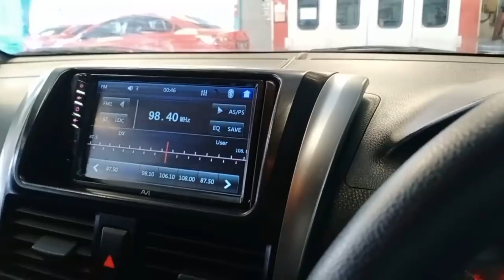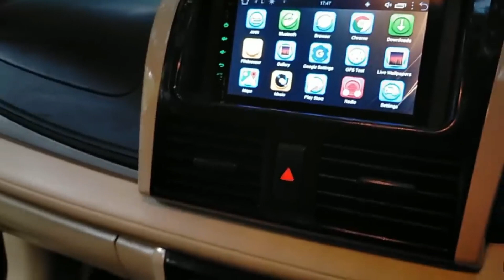Gebrakan Extreem di akhir bulan | Full Modif dibawah 100jt || SIMAK SAMPE AKHIR VIDEO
Pilih paket yg kalian inginkan
Unit tahun 2014

Paket 1 :
harga unit + Upgrade hanya 86jt :
Foglamp Projie
Lampu Multi Colour
Emblem set
Velg Racing R16
Ducktail
Kaca Film
Power window
Central lock
Remot Alarm
Karpet Karet
Double Din
Camera Parkir
Lampu Kolong
Talang Air

Paket 2 :
Harga unit + upgrade hanya 94jt :
Head Lamp Vios type G
Velg Oem Yaris + ban baru
Foglamp
Emblem Set
Grill depan belakang Chrome
Handle Chrome
Stiker atap Hitam
Sirip hiu
Spion Retrack
Power window
Central Lock
Alarm
Kaca Film Full
Double Din
Camera Parkir
Karpet Lantai

Paket 3 :
Harga unit + upgrade hanya 98jt :
Headlamp Bawaan Type G (Baru)
Foglamp Cover Crome
Grill Crome
Alis Crome
Handle Crome
Emblem Set
Velg Oem Yaris TRD
Spion Retrack
Cover Spion With Sein
Kaca Film Full
Power Window
Central Lock
Remot Alarm
Double Din Adroid
Camera Parkir
Bekled Jok
Karpet Dasar
Cat Interior Full

Paket 4 :
Harga unit + upgrade hanya 99jt :
Bodykit (Yaris Comb Drive 68)
Ductail Drive 68
Velg R17 (2nd)
Lampu Ptojie Custom With Sein Running
Foglamp Projie
Lampu DRL
Dudukan Plat Nomor
Grill Crome
Garnis Crome

Kaca Film
Spion Retrack
Emblem set TRD Sportivo
Sirip Hiu
Lampu Reflektor Running
Double Knalpot Racing
Power Window
Central Lock
Remot Alarm
Beklet Jok, Stir, Cover Porsneling (Custom)
Double Din
Camera Parkir
Lampu Kolong
Cat Interior Full vios Type G
Carbon Celup Handle interior

Info Pemesanan :
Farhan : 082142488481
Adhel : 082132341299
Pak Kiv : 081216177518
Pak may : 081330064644